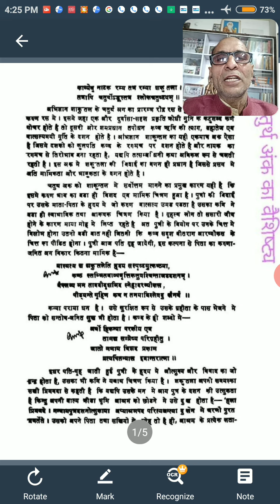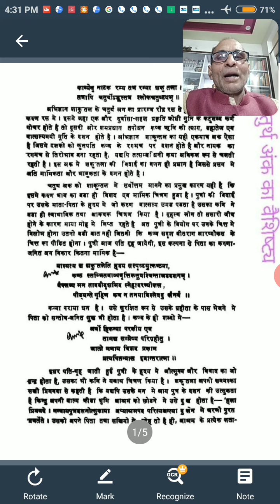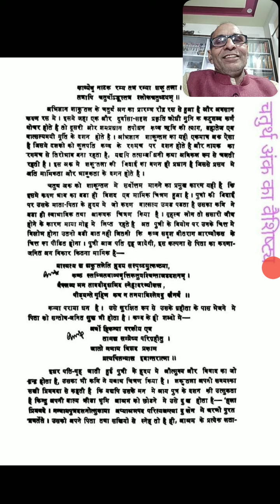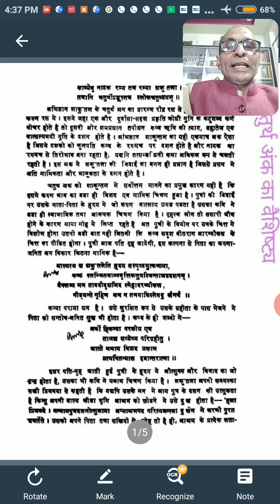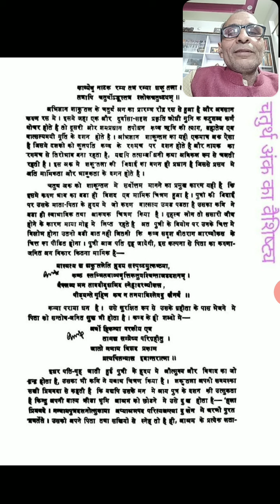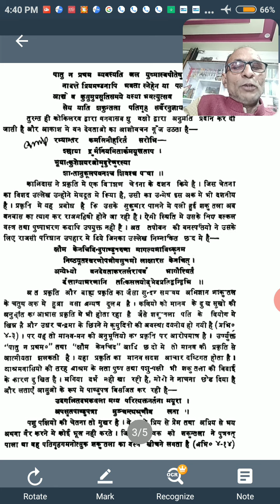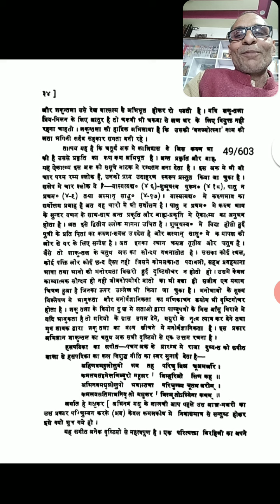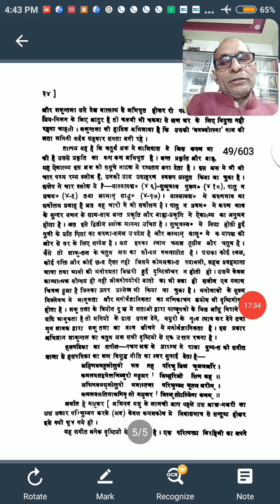बी.ए.द्वितीय वर्ष अभिज्ञान शाकुन्तलम्-1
चतुर्थ अंक का साहित्यिक, सामाजिक , मनोवैज्ञानिक तथा प्रकृति और मानवीय सम्बन्धों में अन्तरंग एकात्म दृष्टि से वैशिष्ट्य